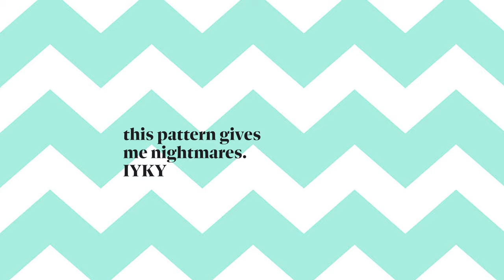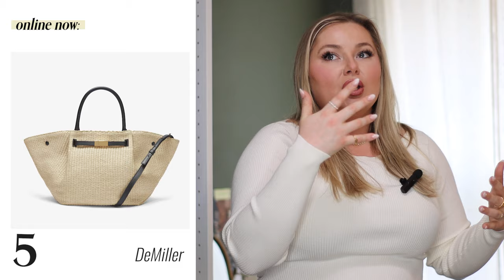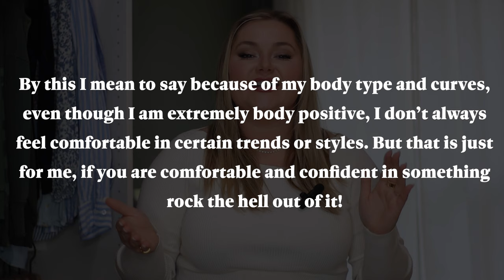Spring 2024 Fashion trends & Inspo that I am excited to wear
In this video, I am talking about all things top Fashion Trends for Spring-Summer 2024 that are wearable on all body types. I'll be showing you guys runway inspo and outfit inspo to help inspire you to incorporate these trends into your everyday wardrobe. I've also taken the time to search for multiple items in various price ranges that are available now for you to add to your spring capsule wardrobe. See below in order of trend and correspond with the items numbers below.

SILOHETTES
BOATNECK

4. Amazon
6. Amazon
9. Amazon

SKIRTS
Shop all skirts here:

7. Foot Locker Adidas Gazelle
10. Larroude: SOLD OUT

CARDIGANS
Shop all cardigans mentioned here:

WIDE LEG JEANS / WIDE LEG TROUSERS
Shop all wide leg pants here:

SHEER LAYERING:
Shop all sheer layering pieces here: